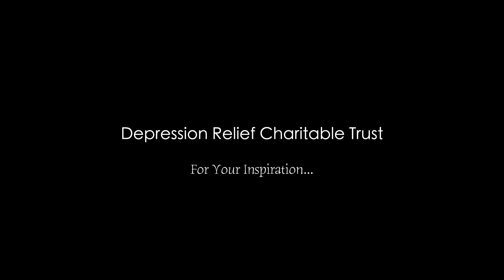For Your Inspiration...